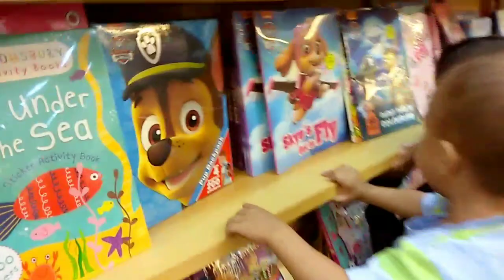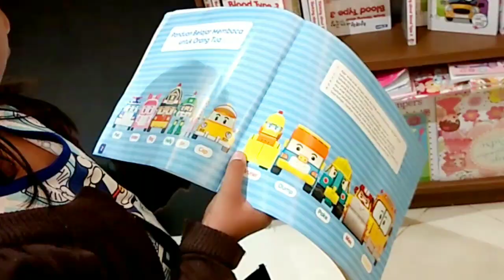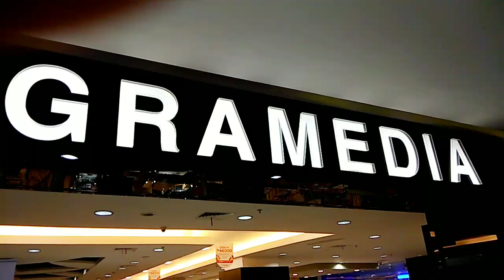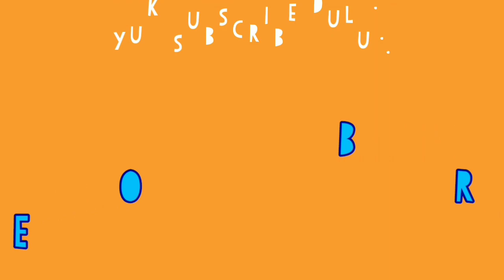Rex Bayi Lucu Ke Toko Buku | Mengenalkan Anak pada Buku Sejak Dini Supaya Kelak Rajin Membaca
Rexangga Risanggeni alias Baby Rex si Bayi Lucu jalan-jalan ke Toko Buku. Cara mengenalkan anak pada Buku sejak sini supaya kelak rajin membaca. Cara melatih anak suka baca buku. Buku adalah jendela dunia. Ayo belajar baca buku supaya pintar dan pengetahuan luas.